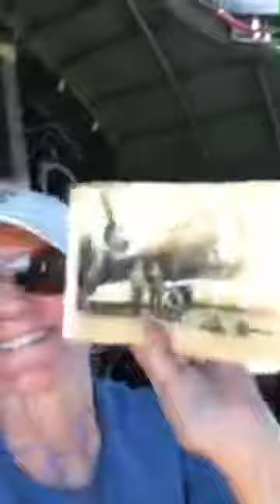B 17 Ride Oct 2018 part 3 JPC